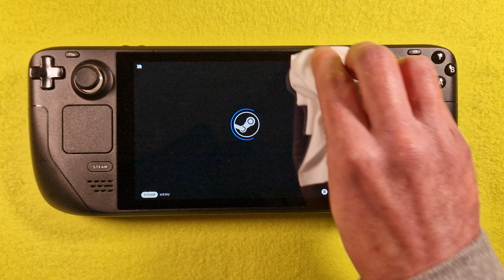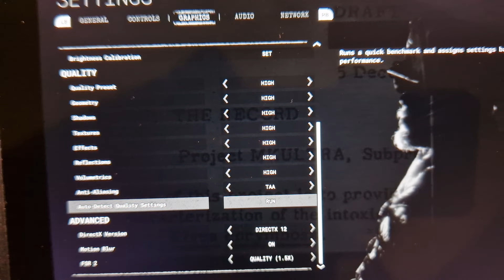The Outlast Trials (online) on Steam Deck/OS in 800p 60Fps (Live)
Sorry for my English... it´s very bad :D
MMOGA - Best Game Key Deals
All games run on Steam OS
install & play

Graphics Settings: look video
FSR: look video
Proton: Standard
Status: verified

Control: Steam Deck Controller

                  +1TB SD